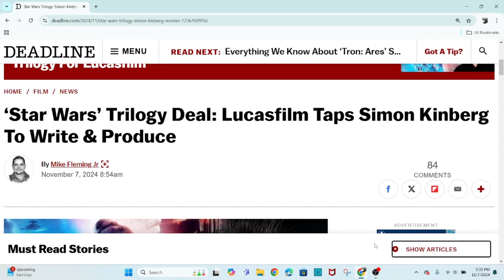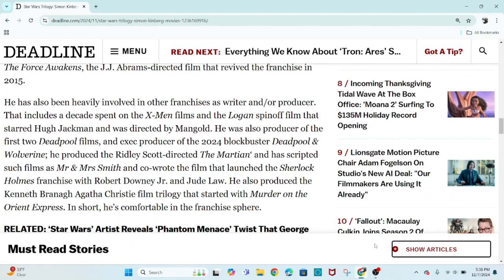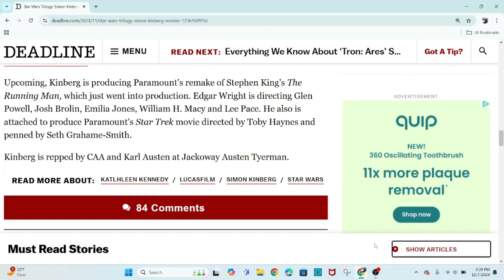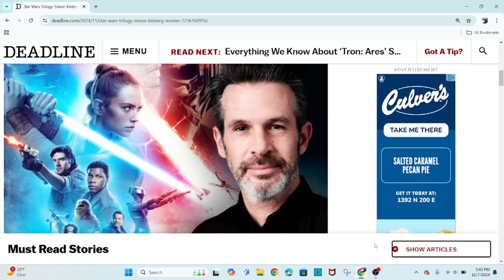NEW Star Wars Trilogy Announced! SIMON KINBERG Writing & Producing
I'm the Walrus Jedi and in this video I'll be going over the Deadline article talking about a new Star Wars Trilogy.